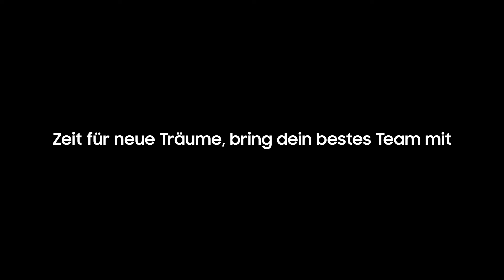Dein bester Start ins Semester | Samsung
Eine smarte Art, ins neue Semester zu starten? Natürlich mit uns.